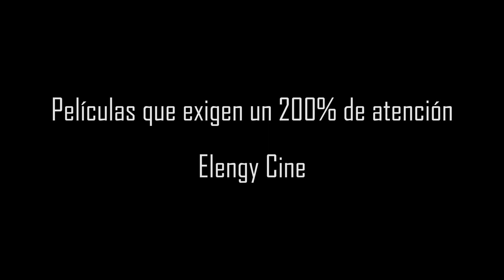Crítica - 'El canto de la selva'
Mi opinión / crítica / reseña de la nueva película brasileña de estreno 'El canto de la selva'.